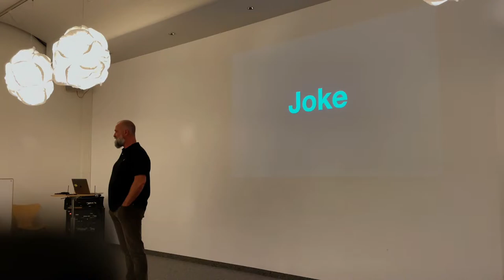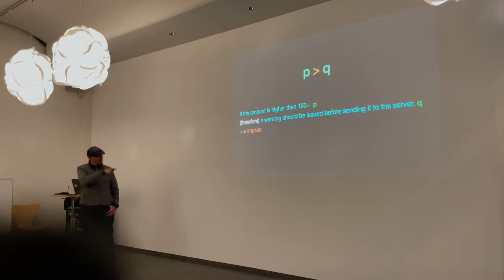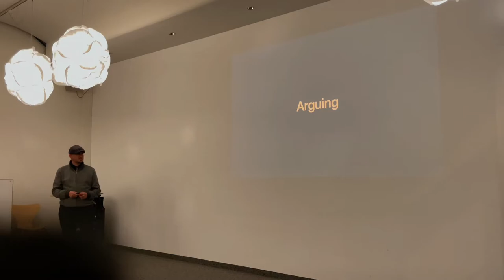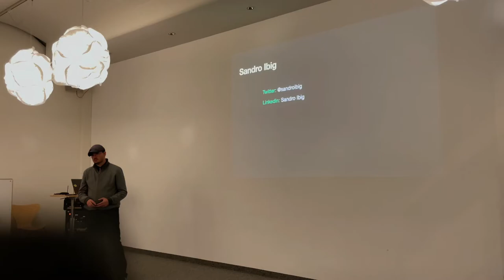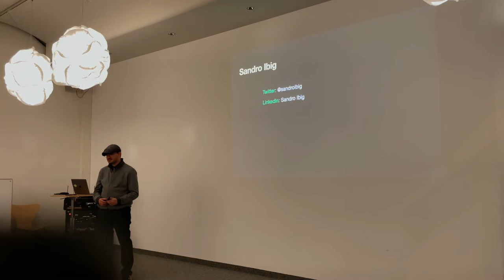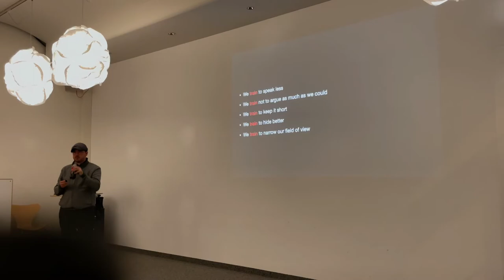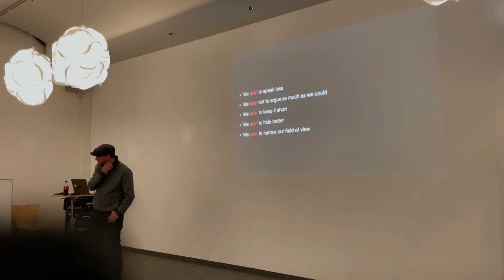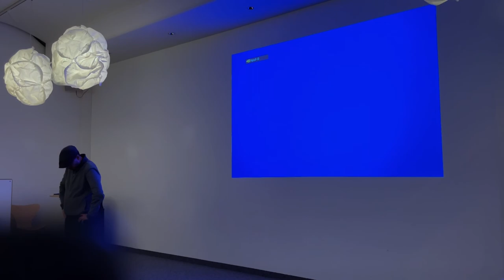Meetup of Test - Sandro Ibig - Language Attrition in Times of Covid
It's not that bad or is it?!

Nearly 2 years of remote work from home are showing its effects
A lot of questions are slowly emerging.
What kind of communication type do we lose?
Do we in a certain way, slowly suffer from language attrition?

What does that mean for the software development process and our role in it?
More important what does it mean for our future?